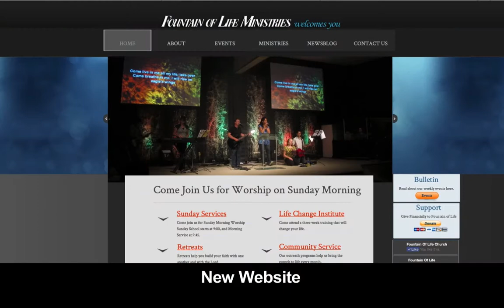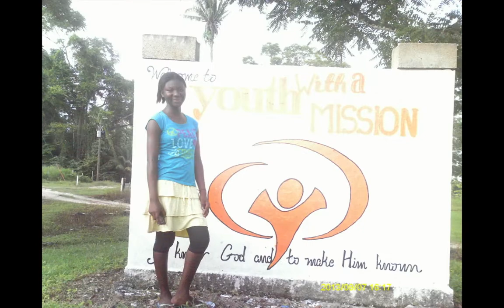FOL Slideshow 2013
A collection of pictures and videos taken in 2013 of progress made at Fountain of Life Church in Belize